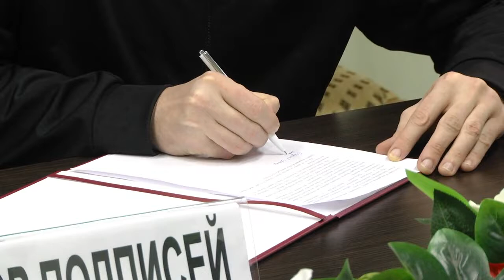Хотим выступать под своим флагом! Обращение спортсменов к общественности